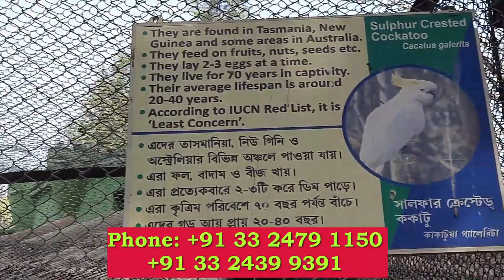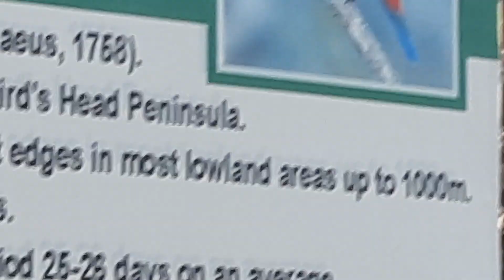আমরা আলিপুর চিড়িয়াখানা ঘুরে এলাম! Kolkata Alipore Zoo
This is a Bengali vlog on an outing at Kolkata Alipore zoo. We did not expect that it would be such a big crowd at the zoo. What a crowd at Kolkata Alipore Zoo. We had gone to visit Alipore zoo after a long time. Although this was our first time visiting the zoo. Please watch our first banagla vlog. Alipore zoo, Alipore Zoological garden, Kolkata Zoo, Bengali Vlog on Alipore zoo. Visiting Alipore Zoo